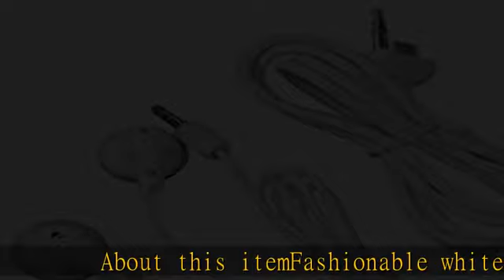OSTENT Stereo Earphones Headphone Remote Control for Sony PSP 1000 Console